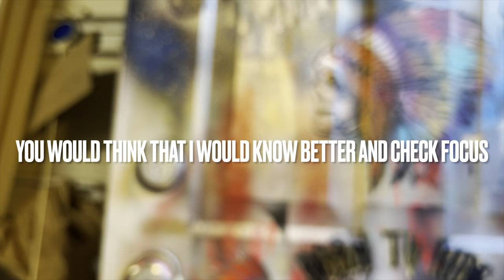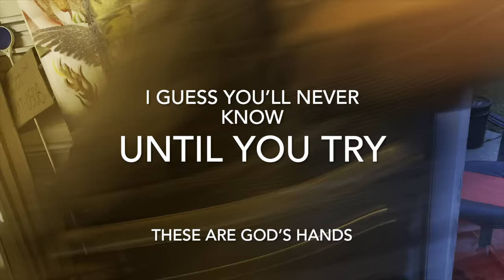Tommy’s Inferno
I love to create things…. and besides, the fact that we human beings can create?  Isn’t that what God did in Genesis ?   eeeeeyup￼